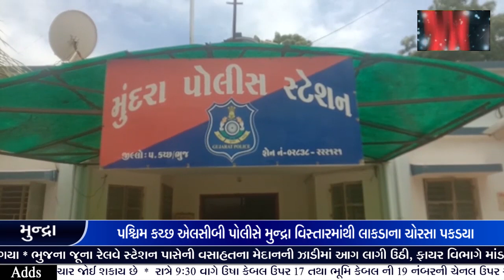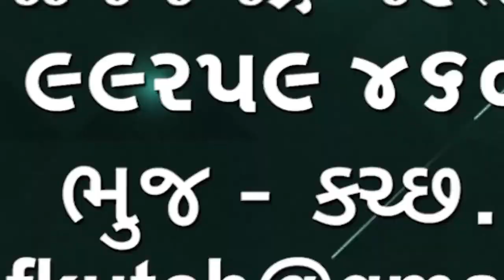પશ્ચિમ કચ્છ એલસીબી પોલીસે મુન્દ્રા વિસ્તારમાંથી લાકડાના ચોરસા પકડયા🌹